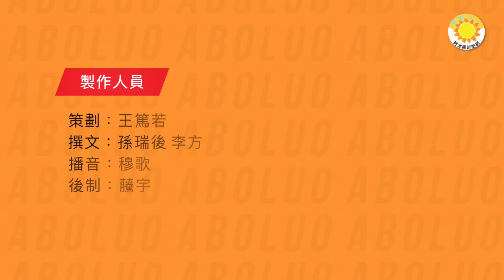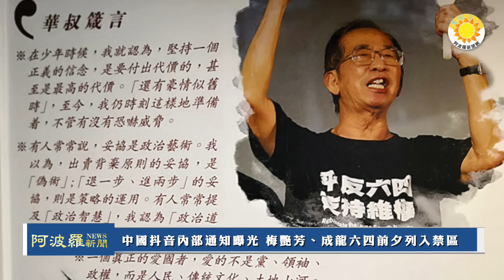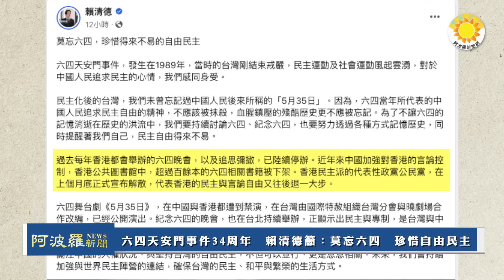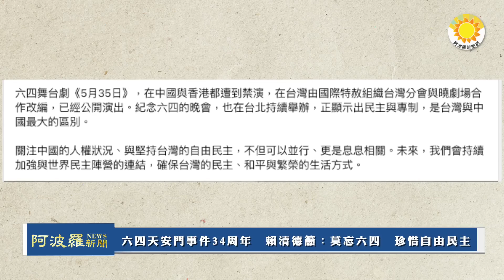🔥共軍這步棋點了自己的死穴！美軍不會讓它解開；抖音內部通知曝光，梅艷芳、成龍六四前夕列入禁區；六四天安門事件34周年，賴清德籲：莫忘六四，珍惜自由民主KM |【阿波羅網】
00:00 摘要
00:39 共軍這步棋點了自己的死穴！美軍不會讓它解開
02:58 中國抖音內部通知曝光 梅艷芳、成龍六四前夕列入禁區
06:12 六四事件34周年民進黨：國際應加強對中國人權問題的關注
07:14 六四天安門事件34周年　賴清德籲：莫忘六四　珍惜自由民主

本文網址：
共軍這步棋點了自己的死穴！美軍不會讓它解開

中國抖音內部通知曝光 梅艷芳、成龍六四前夕列入禁區